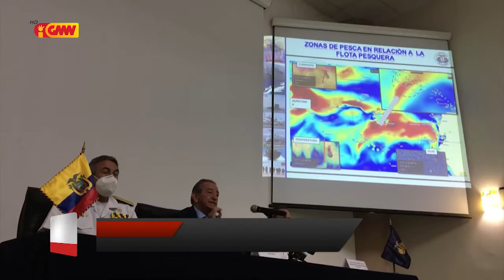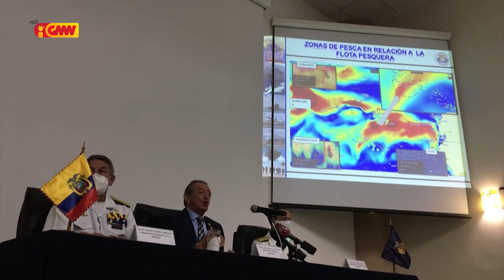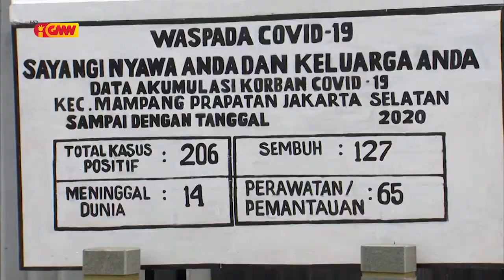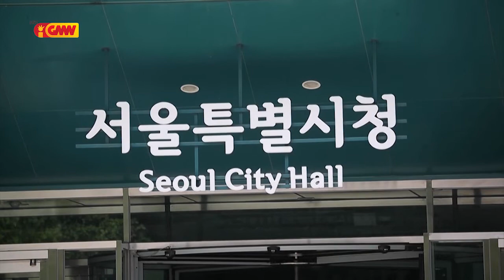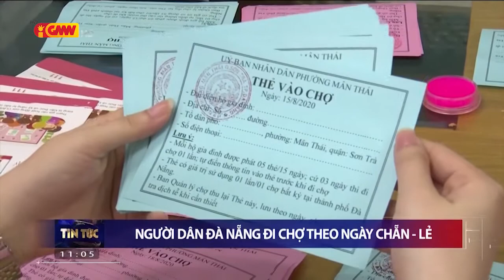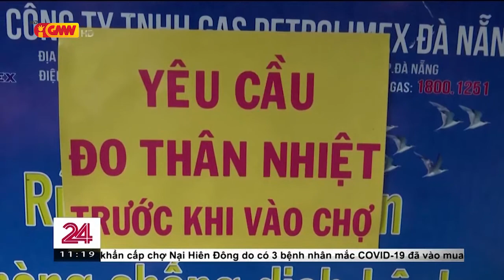ASEAN NEWS - 25 August 2020